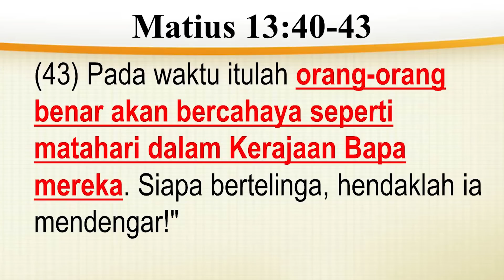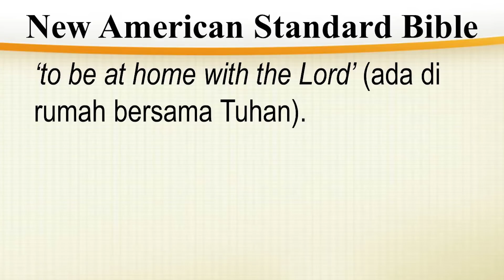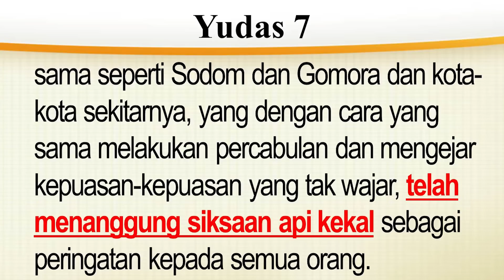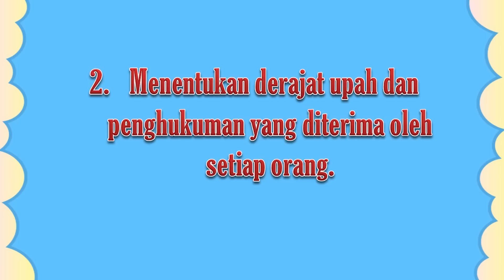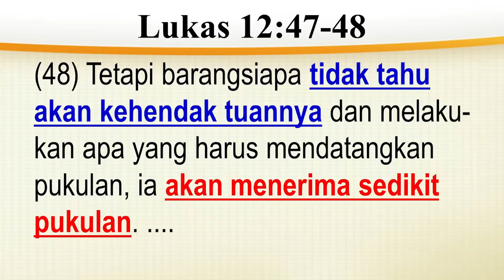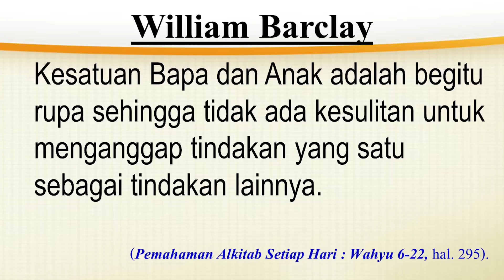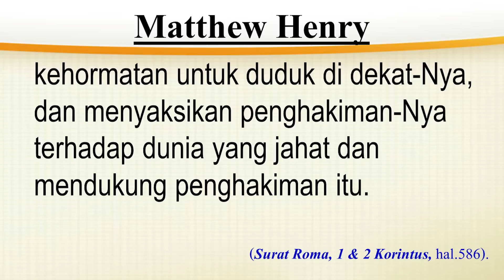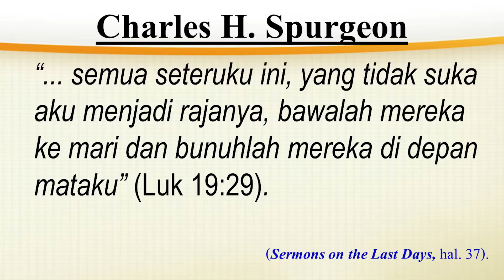Pdt. Esra Alfred Soru : SECOND COMING OF CHRIST (Part 17)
Dari Mimbar GKIN Revival (Minggu, 23 Juni 2019)